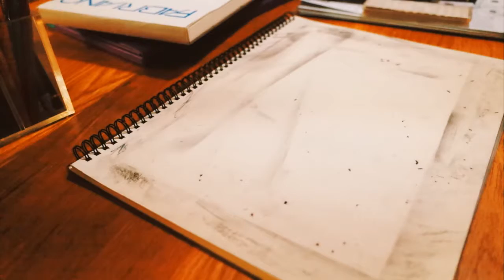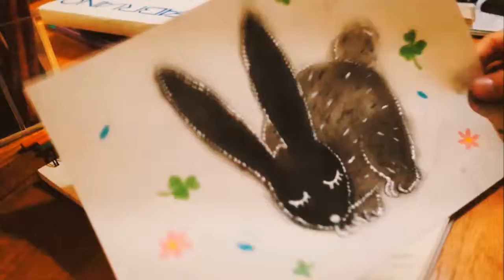drawing sleepy rabbit with charcoal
my 5'th live drawing video
hope somebody's gonna like this

materials used:
charcoal / rubber eraser / white watercolor paint / wooden toothpick / color pencil / ... my fingers

video taken by RICOH GR1